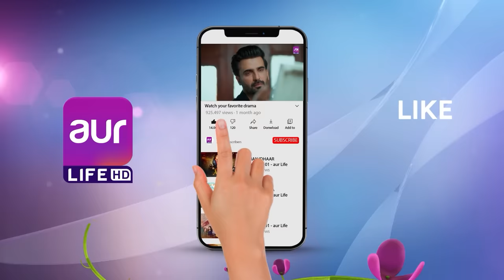Gunjal Episode 1 | Nouman Ejaz | Zaviyar Nouman | Noor Zafar Khan | Pakistani Drama | aur life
The basic premise of the Gunjal narrative is that life is a tangled mess that only gets more so as you attempt to unravel it. The desires’ flights get caught in hatred’s nets. The decline of closure is the rising of love. There is always something missing, even if it is finished; the burden remains that encompasses perpetual lives. Power cast Nouman Ijaz, Sahiba, Noor & upcoming star power Zavier stars in this mesmerizing drama

Cast: Nouman Ejaz, Sahiba Afzal, Zaviyar Nouman, Noor Zafar,
Imran Aslam, Tipu Shareef , Khalid Butt , Wahaj Khan and others